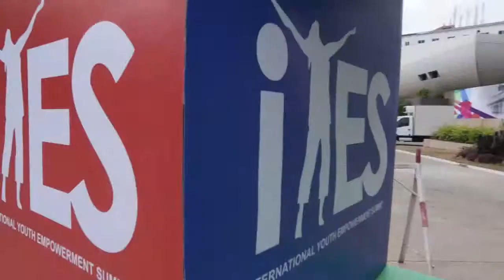HIGHLIGHTS @ IYES 2017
RECAP OF IYES 2017